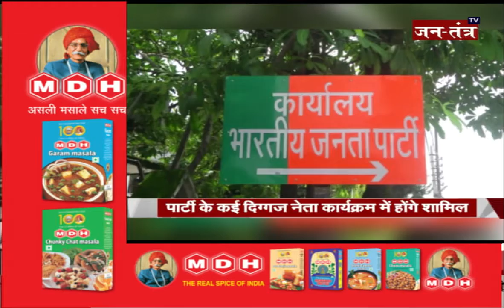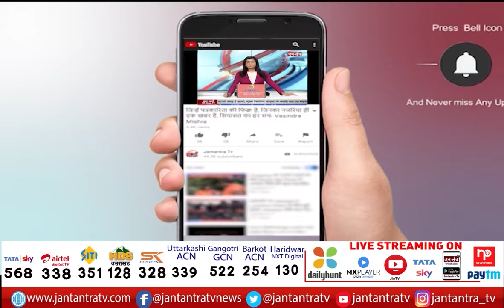अपना उत्तराखंड | Uttarakhand News Live Today | Monsoon Update | Latest News | CM Dhami | Part 1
In This Video:
corona
live news
covid-19
tirath singh rawat
uttrakhand News
Latest News Of Uttrakhand
Covid-19
unlock Uttrakhand
Haridwar
chamoli
dehradoon
cm pushkar dhami